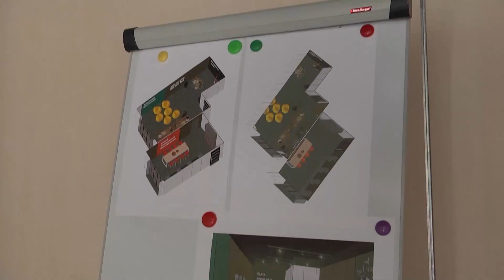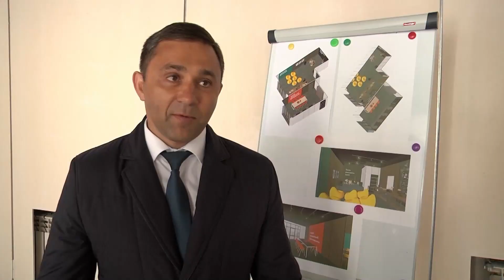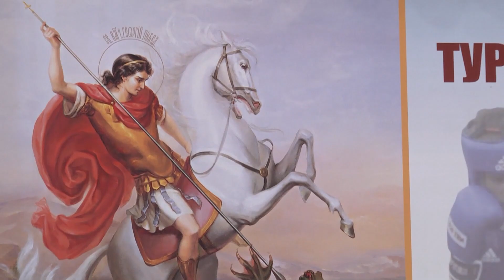Выпуск программы "Город" от 12.05.2022